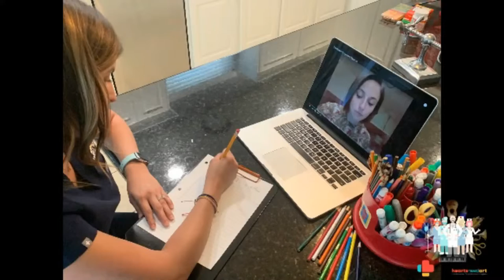Inclusive Art with Claude Larson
Claude is an artist with over two decades of experience working with textiles, paint and collage. She also facilitates workshops for adults and youth in the general population as well as those with developmental disabilities and brain trauma. Her approach to art is accessible to all and she feels that expression through art is a powerful bridge for people who might otherwise be excluded from traditional classes.